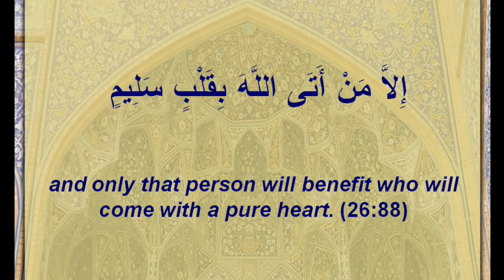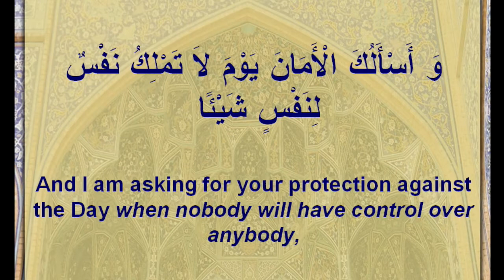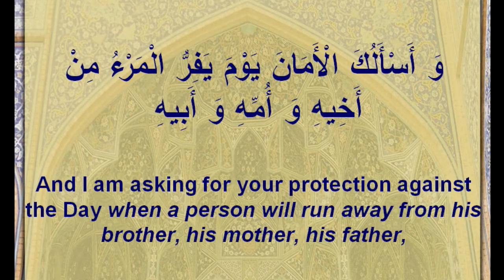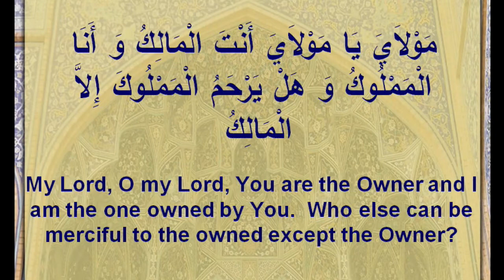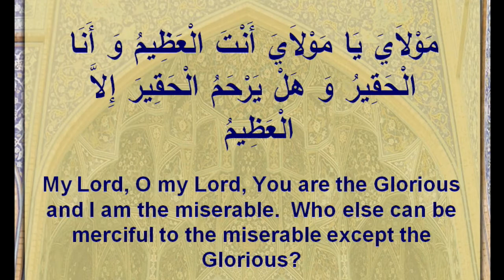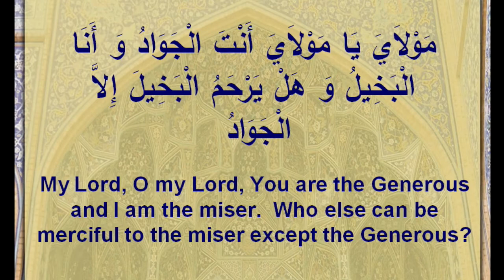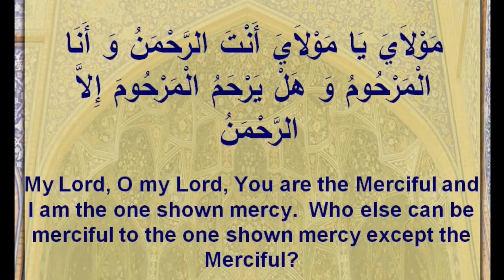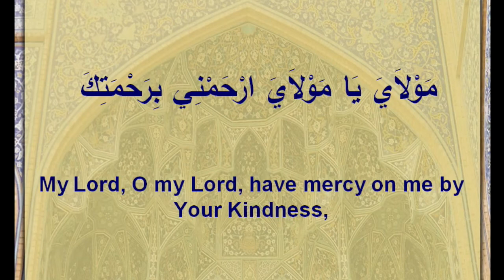Munajat Imam Ali (AS) | مناجاة امير المؤمنين (ع) | بصوت السيد رضا الحسيني